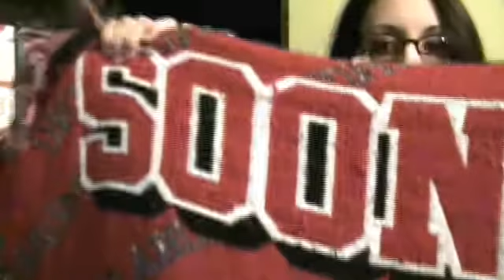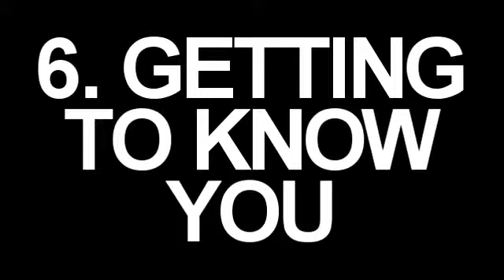Thursday Thirty in Three Minutes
In which I learn that Vegas Movie Studio hates me and has an agenda against me uploading videos on time.